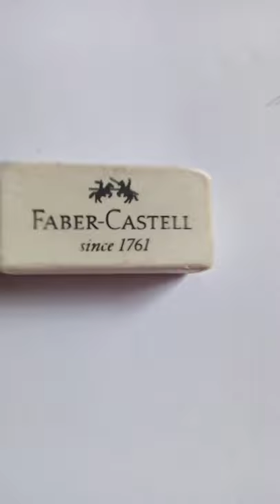Faber castell eraser